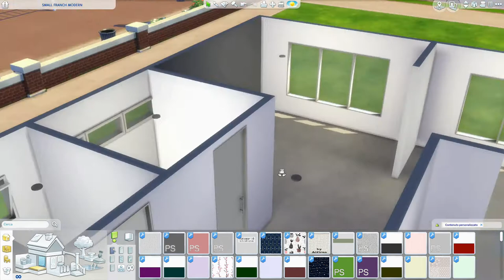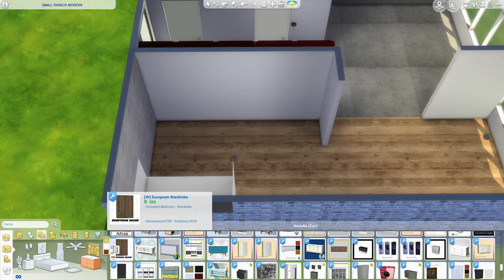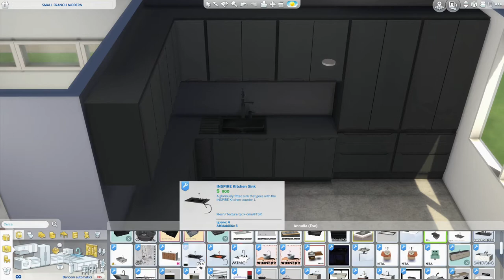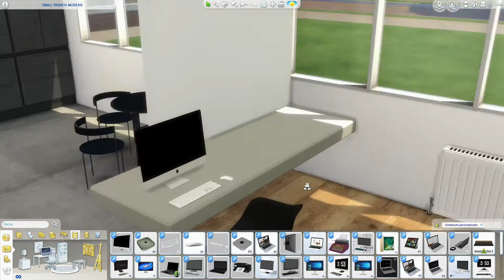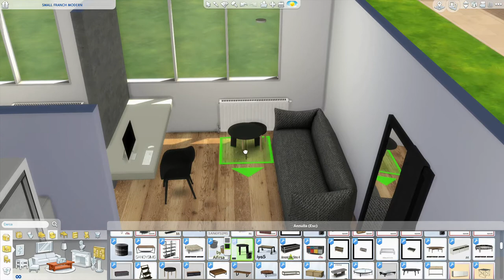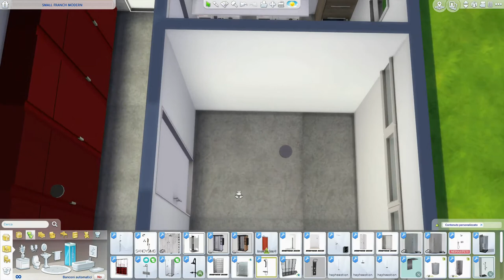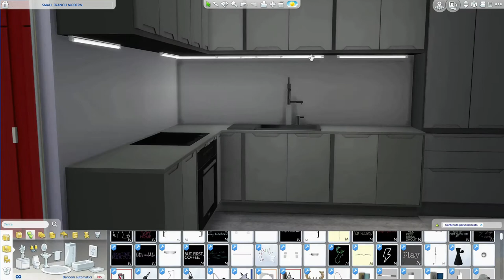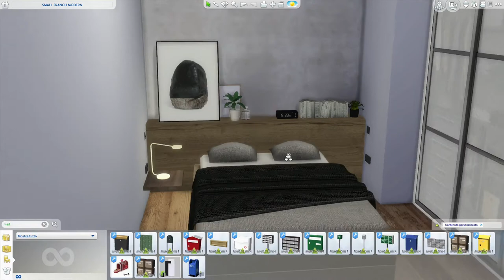The Sims 4 | Small French Modern | Speed Build + Download Link